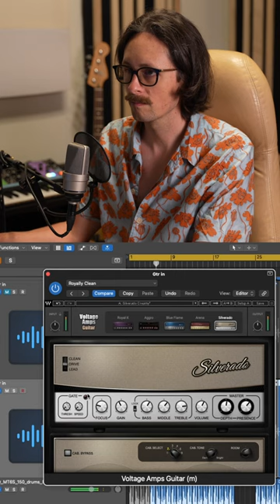🎸 NEW guitar amps from @waves 🔥